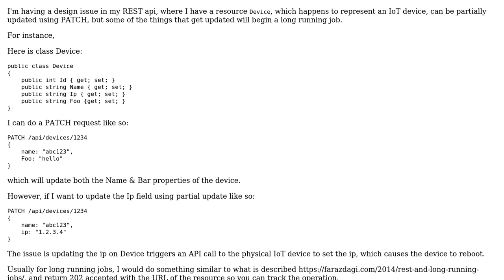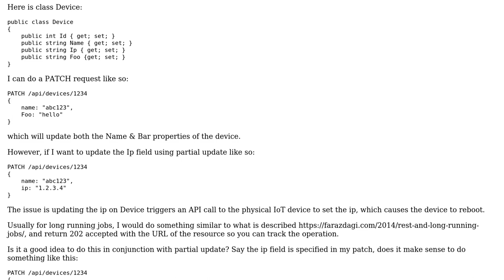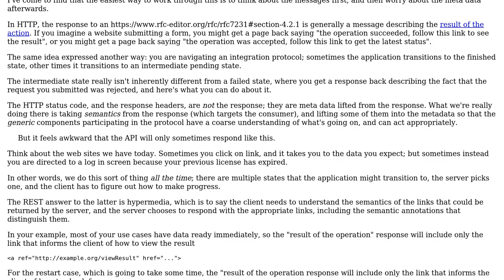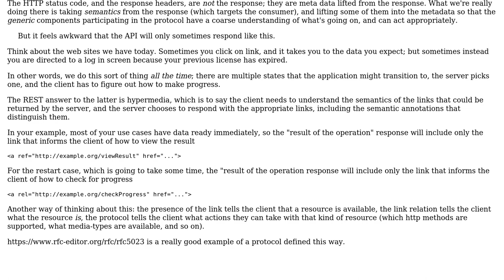Trouble designing REST API that uses both long-running jobs, and partial update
Software Engineering: Trouble designing REST API that uses both long-running jobs, and partial update

With thanks & praise to God, and with thanks to the many people who have made this project possible! | Content (except music & images) licensed under CC BY-SA | Music | Images & others | With thanks to user VoiceOfUnreason user TheCatWhisperer user JSarwer and the Stack Exchange Network Trademarks are property of their respective owners. You are responsible for your own actions.